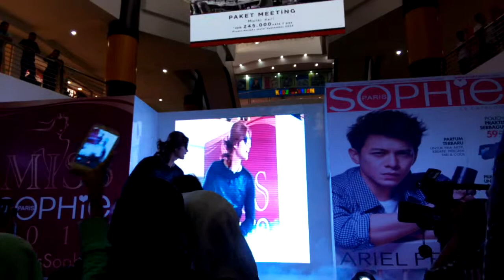Lee jeong Hoon - Yes3x @ Duta Mall Banjarmasin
maafkan suara suara yang tidak jelas itu